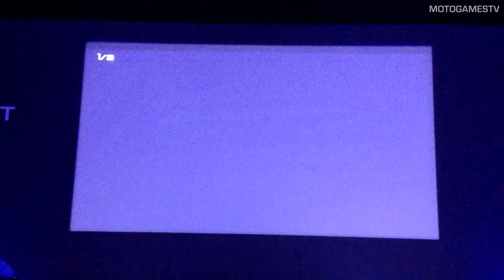Gran Turismo Sport - Lotus Evora at Brands Hatch - Race Gameplay (Off-Screen)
Game is still in development.
Current stage is 50%.

Video recorded with iPhone 4S.

MotoGamesTV